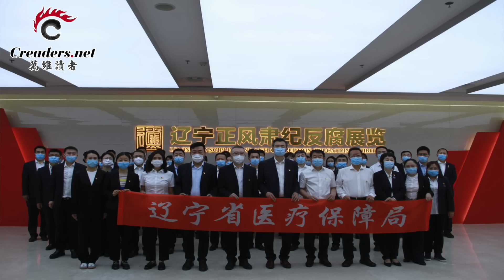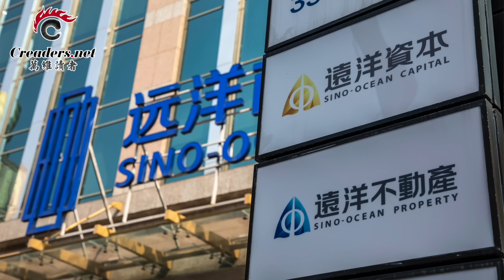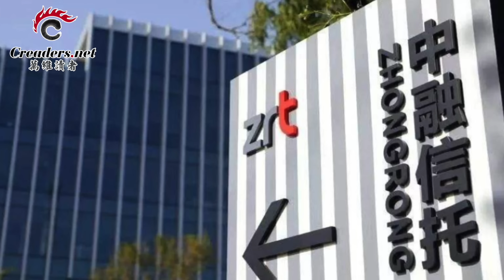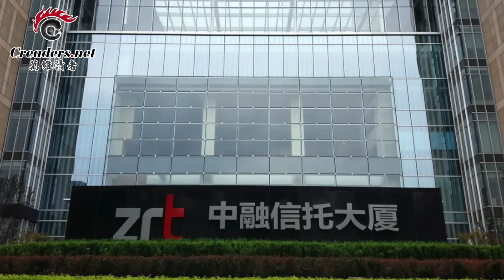中南海最擔心的事要來了；“存量腐敗”讓習防不勝防；彭帥是誰？WTA向北京投降了；又壹家 國企遠洋集團爆雷；中融信托爆雷後首次公開回應（《萬維讀報》20230916-3 FJCC）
00:00 引言
00:28 “存量腐敗”讓習防不勝防
05:24 中南海最擔心的事要來了
08:10 彭帥是誰？WTA向北京投降了
10:12 又壹家  國企遠洋集團爆雷
11:37 中融信托爆雷後首次公開回應